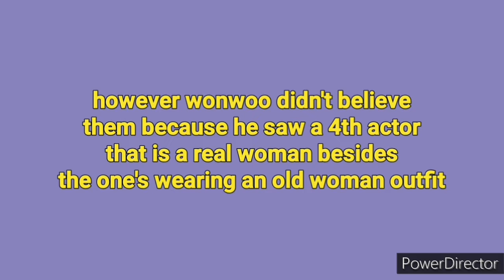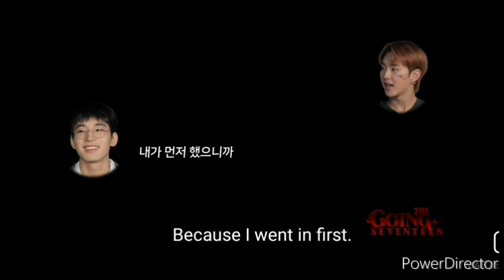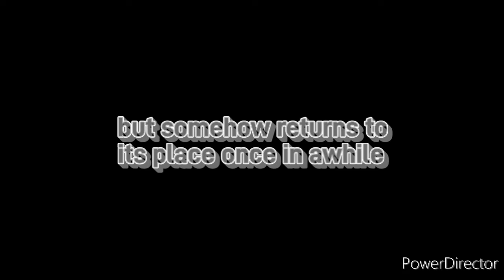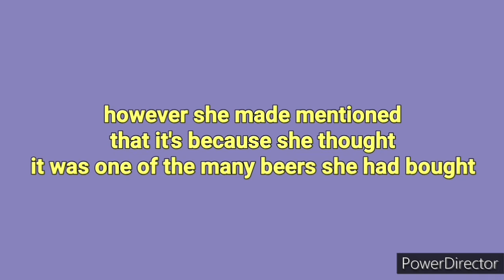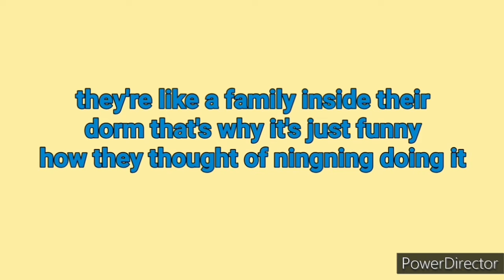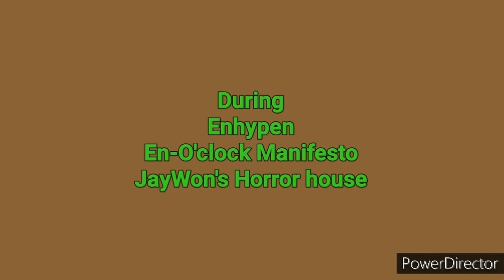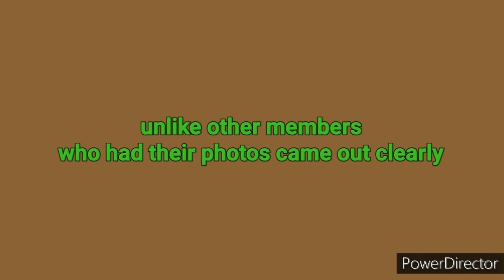mysteries in kpop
(NO COPY RIGHT INFRIDGEMENT INTENDED)